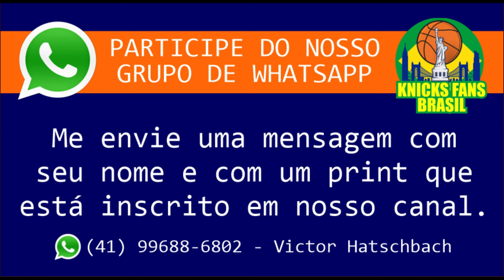Entrevista com Trey McBride - O Irmão de Deuce Miles McBride do New York Knicks (LEGENDADO)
Entrevista com Trey McBride - O Irmão de Deuce McBride do New York Knicks
Falamos sobre sua carreira na Europa (motivações, histórias e dificuldades), o basquete europeu e na Austrália.
Falamos também sobre sua relação com o seu irmão Deuce McBride. Como foi sua reação ao saber quando Deuce Miles McBride foi Draftado pelo New York Knicks no Draft de 2021.
Falamos sobre histórias engraçadas dos irmãos.
Sobre sua familia ser muito próxima do esporte há algumas gerações e inclusive tendo sua irmã mais nova que joga vôlei na universidade.
Falamos sobre as Finais da NBA e também sobre ele vir conhecer o Brasil um dia.

ADM @victorhatschbach

Este Vídeo é um Oferecimento de:

07) Mentor (apostas online): o_mentor_tips
09) Cambiall Campinas: @cambiallcampinas